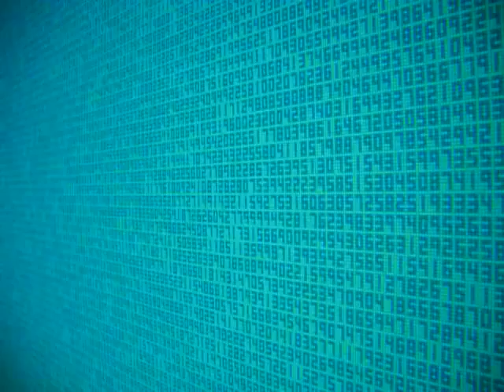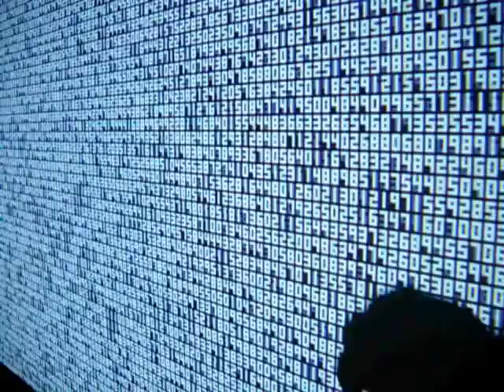"db" - Ryoij Ikeda @ Hamburger Bahnhof, Berlin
dECIbEL eXperience

RYOJI IKEDA.
DB
28 JANUARY - 9 APRIL 2012
Japanese composer and visual artist Ryoji Ikeda has conceived an exhibition for the Hamburger Bahnhof that, for the first time, compositionally unites the two symmetrical halls on the upper level of the museum's east and west wings. The exhibition's title "db" (abbr. for decibel) refers to this symmetry while simultaneously indicating the complementary relationship between the two exhibition spaces.

Ikeda has designed the white room and the black room as counterparts, not only physically (brightness, color), but also conceptually and perceptually. The project is a composition in which time and space are shaped through the most minimal use of sound, light and visual elements. It is the artist's first solo exhibition in Germany.